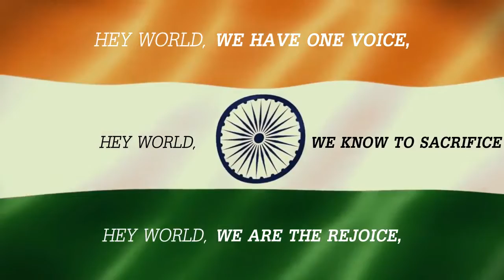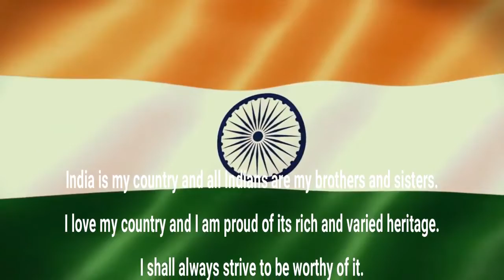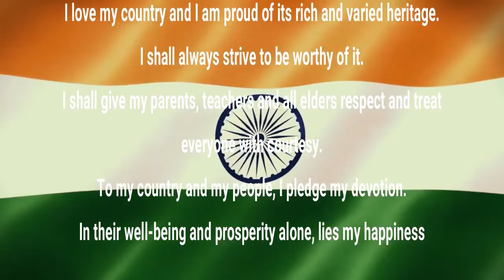Class 6 - Music - 18.01.2022